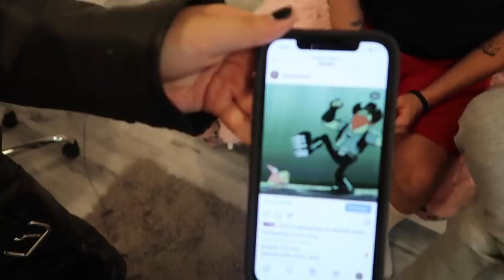Letting My GUY FRIENDS Style Me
Save 33% on your first Native Deodorant Pack - normally $36, you’ll get it for $24! and use my code TARAYUMMY # AD